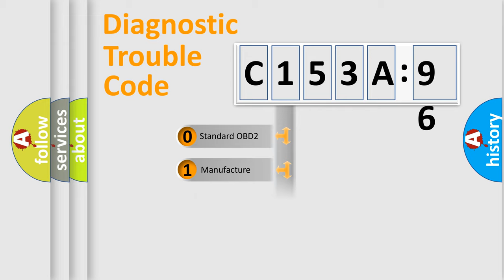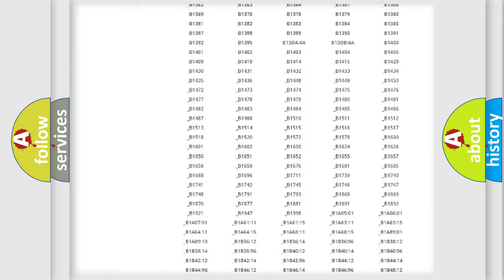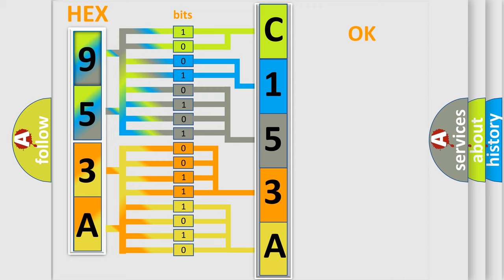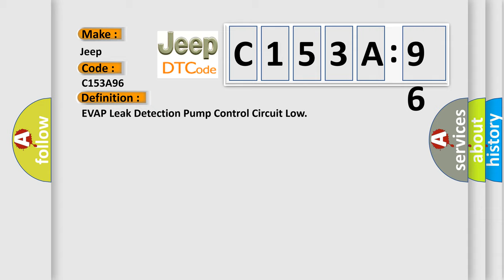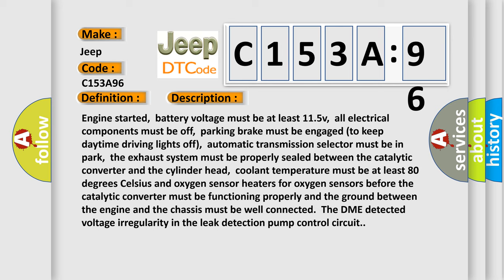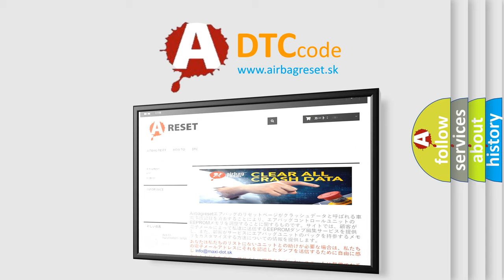DTC Jeep C153A-96 Short Explanation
Contents:
0:21 Basic DTC analysis according to OBD2 protocol standard.
1:48 Insight into programming
2:58 A diagnostically understandable description of the Diagnostic Trouble Code
3:05 Basic error definition

Make:
Jeep
Code:
C153A 96
Definition:
EVAP Leak Detection Pump Control Circuit Low
Description:
Engine started,battery voltage must be at least 11.5v,all electrical components must be off,parking brake must be engaged (to keep daytime driving lights off),automatic transmission selector must be in park,the exhaust system must be properly sealed between the catalytic converter and the cylinder head,coolant temperature must be at least 80 degrees Celsius and oxygen sensor heaters for oxygen sensors before the catalytic converter must be functioning properly and the ground between the engine and the chassis must be well connected.The DME detected voltage irregularity in the leak detection pump control circuit.
Cause:
 EVAP LDP power supply circuit is open EVAP LDP solenoid valve is damaged or it has failed EVAP LDP canister has a leak or a poor seal EVAP canister system has an improper seal Evaporative Emission (EVAP) canister purge regulator valve 1 has failed Leak Detection Pump (LDP) is faulty Aftermarket EVAP parts that do not conform to specificationsEVAP component seals leaking (i. e. ,leaks in the Purge valve,fuel tank pressure sensor,canister vent solenoid,fuel vapor control valve tube assembly or fuel vapor vent valve).